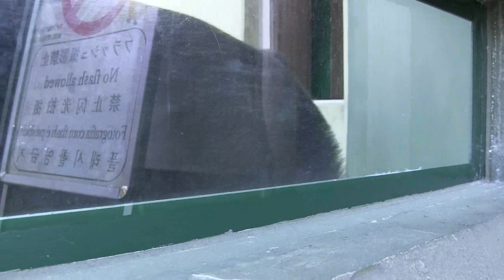シャバーニ家族 939 Shabani family gorilla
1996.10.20  APENHYURU park (Apenheul) TARONGA zoo of primates- Higashiyamazoo.

1972  Wild.Cameroon born

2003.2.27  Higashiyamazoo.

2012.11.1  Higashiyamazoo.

2013.6.2  Higashiyamazoo. 　human rearing　One year

東山動物園 Higashiyama zoo ゴリラ  Ape Information Network